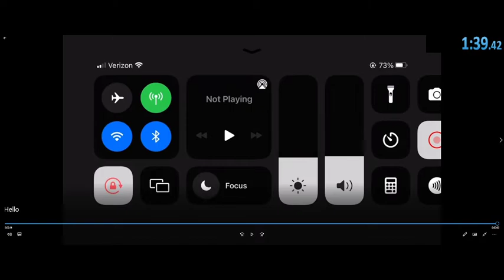UNKILLED Mission (2) 1:39